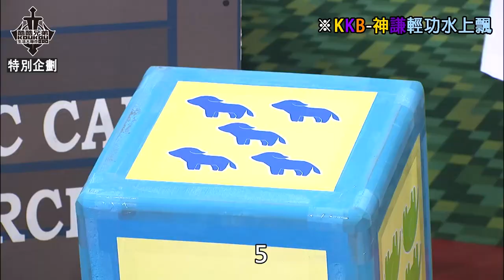《輕功水上漂！》 │ 酷酷兄弟 生活大爆炸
今天又要來個輕功水上漂大比拚啦！
輸的就等著被狙擊吧XDD